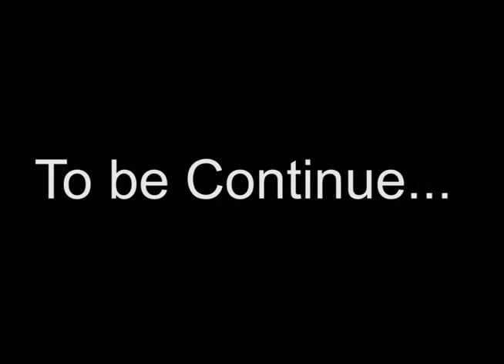Lendy goes Legal. (Special Vlog) part 3